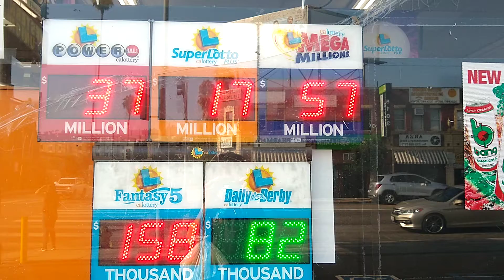No.80 Lottery prize amount, Mon 24 Aug ,20. PowerBall,SuperLotto,MegaMillions, Fantasy5,Daily Derby